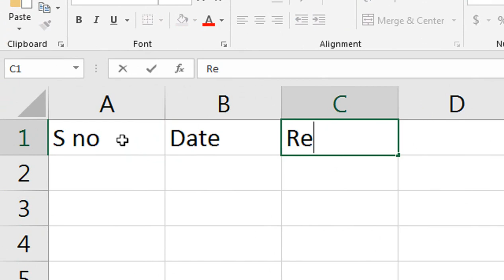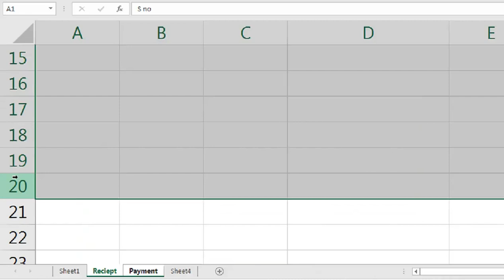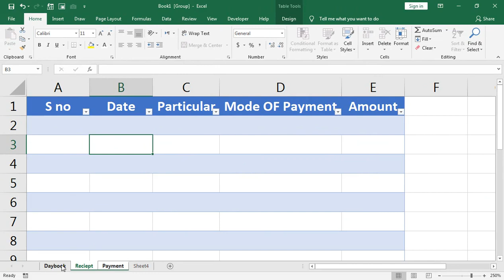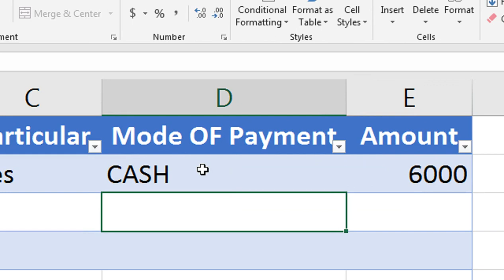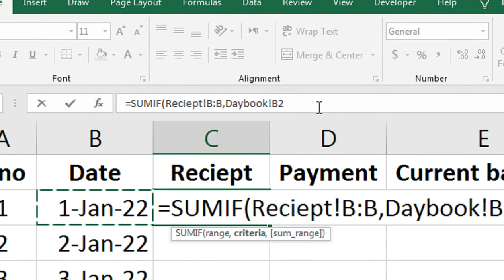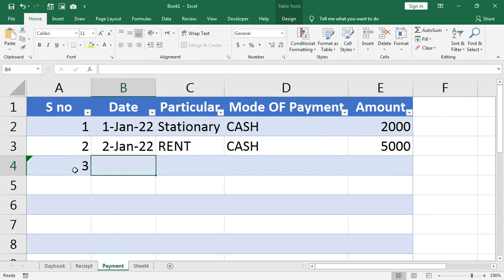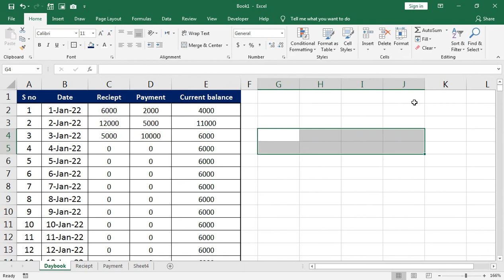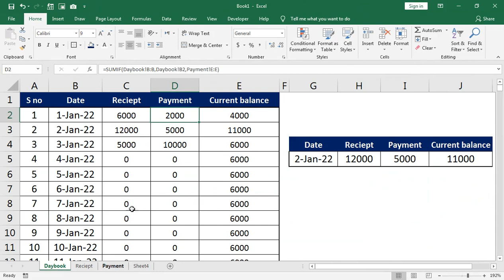how to maintain day book Report in Excel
FULL AUTOMATIC DAY BOOK REPORT PROJECT. how to maintain day book register.